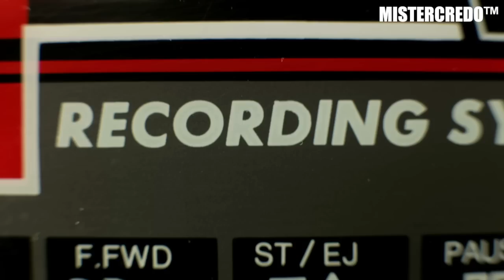Mr.Credo "NABAT" (EDM SOLID MIX)